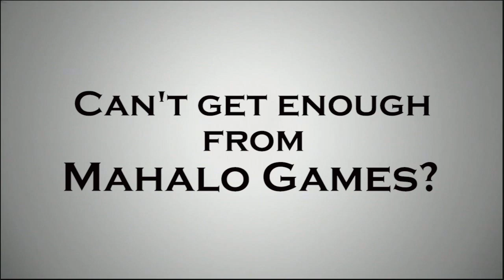'Saints Row: The Third' Gameplay Walkthrough - Live! With Killbane (pt 1)